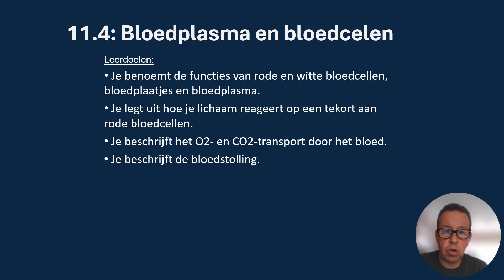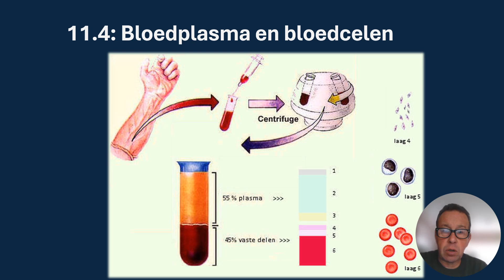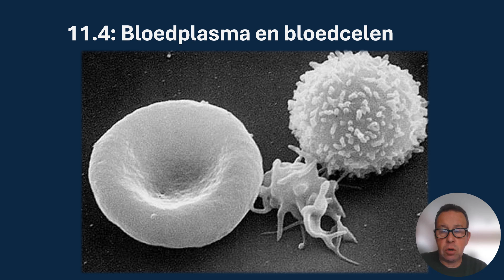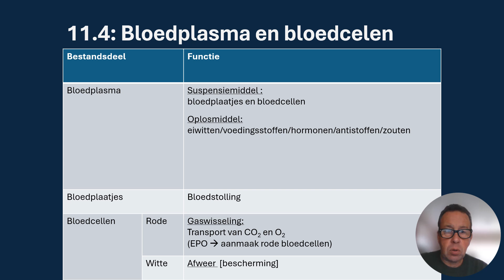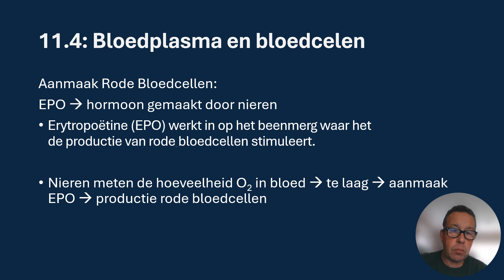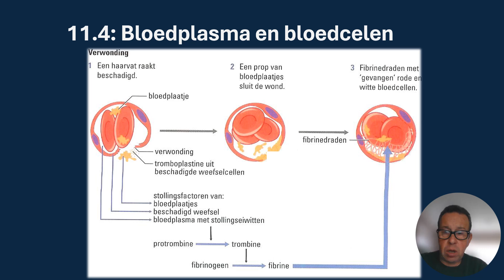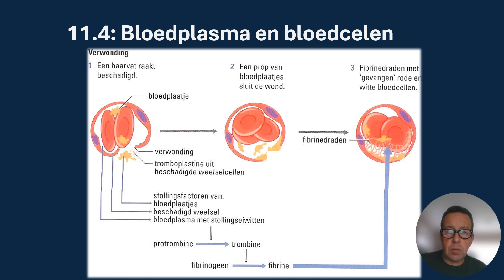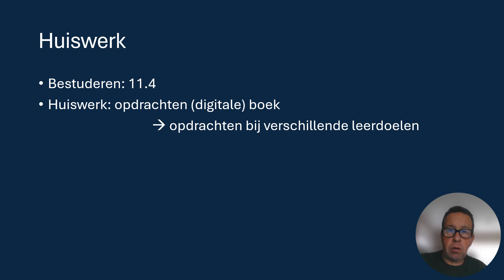11.4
Uitleg paragraaf 11.4 Nectar Havo5